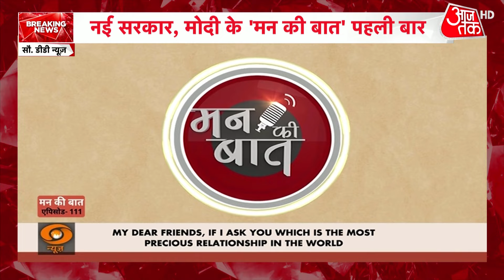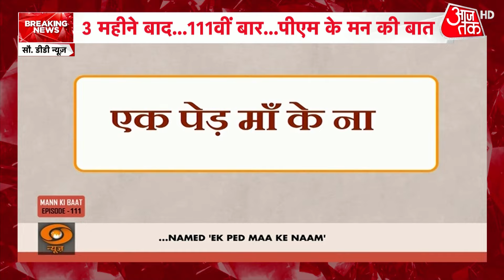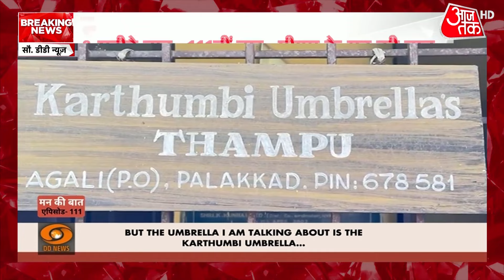PM Modi Mann Ki Baat News: एक पेड़ मां के नाम, PM मोदी ने लोगों से की खास अपील | Aaj Tak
पीएम मोदी ने आगे कहा ‘मेरे प्यारे साथियों, अगर मैं आपसे पूछूं कि दुनिया का सबसे अनमोल रिश्ता कौन सा होता है तो आप जरूर कहेंगे – “माँ”, हम सबके जीवन में ‘माँ’ का दर्जा सबसे ऊंचा होता है. “मैंने सभी देशवासियों से, दुनिया के सभी देशों के लोगों से ये अपील की है कि अपनी मां के साथ मिलकर, या उनके नाम पर, एक पेड़ जरूर लगाएं.” मां के नाम पेड़ लगाने के अभियान से अपनी मां का सम्मान तो होगा ही होगा, धरती मां की भी रक्षा होगी.“